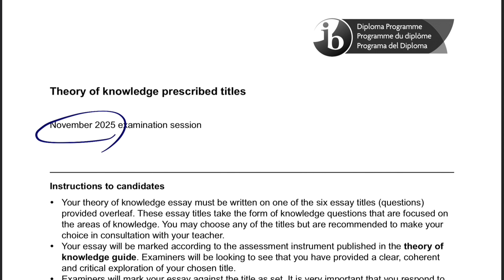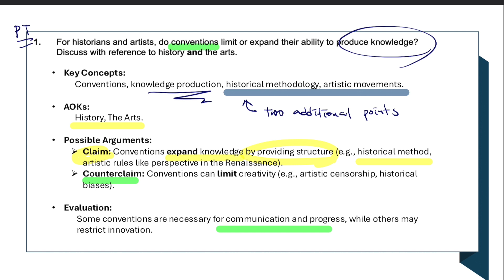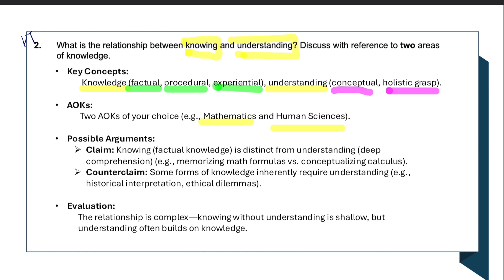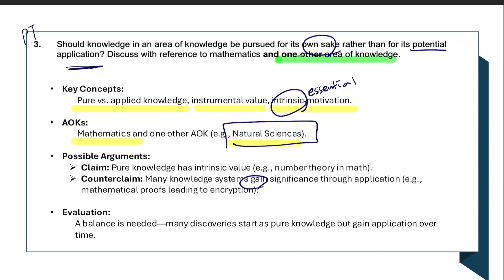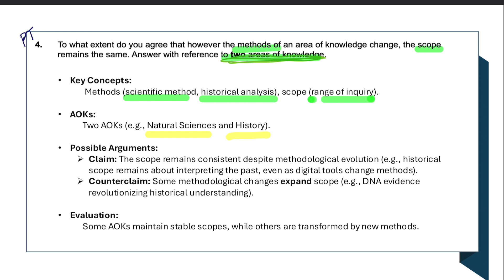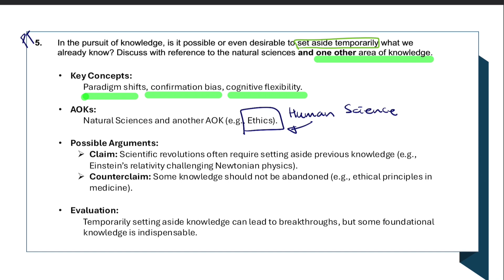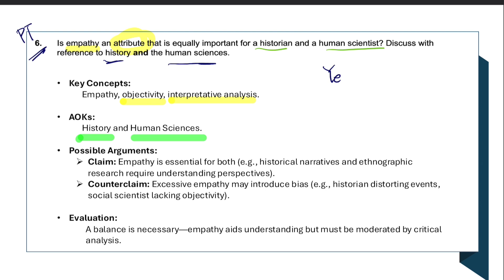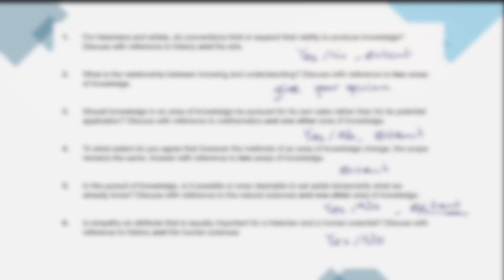TOK Essay November 2025 BREAKDOWN & TIPS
TOK Essay November 2025 BREAKDOWN & TIPS Part 1

Tips, tricks & advice for the May 2025 Theory of Knowledge Essay!

Prescribed Title #1: For historians and artists, do conventions limit or expand their ability to produce knowledge? Discuss with reference to history and the arts.

Prescribed Title #2: What is the relationship between knowing and understanding? Discuss with reference to two areas of knowledge.

Prescribed Title #3: Should knowledge in an area of knowledge be pursued for its own sake rather than for its potential application? Discuss with reference to mathematics and one other area of knowledge.

Prescribed Title #4: To what extent do you agree that however the methods of an area of knowledge change, the scope remains the same. Answer with reference to two areas of knowledge.

Prescribed Title #5: In the pursuit of knowledge, is it possible or even desirable to set aside temporarily what we
already know? Discuss with reference to the natural sciences and one other area of knowledge.

Prescribed Title #6: Is empathy an attribute that is equally important for a historian and a human scientist? Discuss with reference to history and the human sciences.